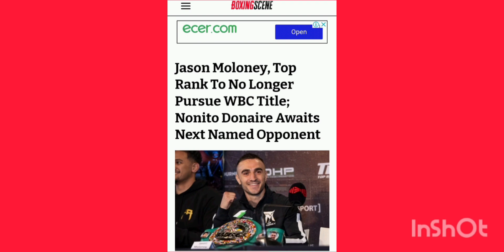Natakot si Moloney Kay Donaire